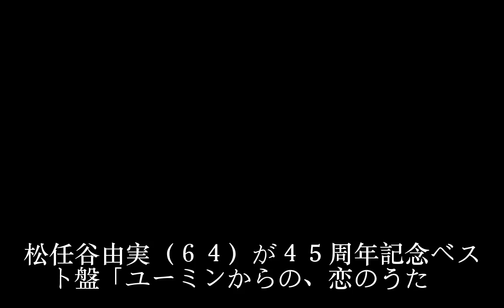松任谷由実「真剣に命がけで」45周年ベスト盤選曲